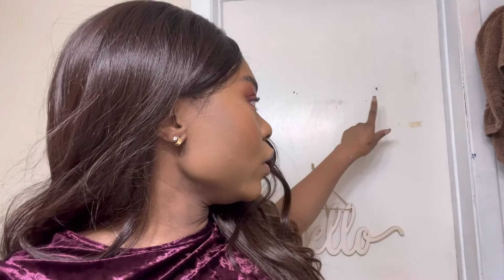VLOG: LUNCH WITH MY BOSS, CANADAS NANDOS, ZARAS POPULAR PERFUME REVIEW, 1st INSTA CART HAUL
VLOG: It was superbowl  (valentines day) weekend but my superbowl was not crazy exciting but I did eat some good food. I have been also exciting to try Nandos and Zaras perfume. So let get after it!

MEETING WITH MY BOSS,CANADAS NANDOS CHICKEN,REVIEW OF ZARAS POPULAR PERFUME,SUPERBOWL SOLO,zara,zara haul,zara perfume,zaras popular perfume,nandos,vlog,productive weekend,vlogs,daily vlog,day in my life,canada vlogs, zara perfume haul